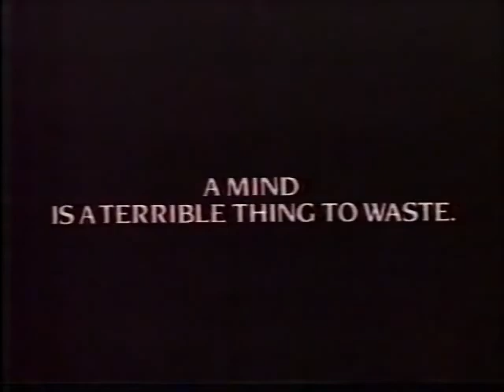UNITED NEGRO COLLEGE FUND 1984 PSA (Leontyne Price)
This is a public service announcement produced by the AD council for the non profit United Negro College Fund, an organization that sends worthy black student to an HBCU (Historically Black College/University) of their choosing.

This particular one features opera singing legend and icon Leontyne Price singing "Reaching For The Dream", a song for the ad campaign written and originally performed by Ray Charles, imploring people to give to the fund, reminding that they're "not asking for a handout, just a hand"